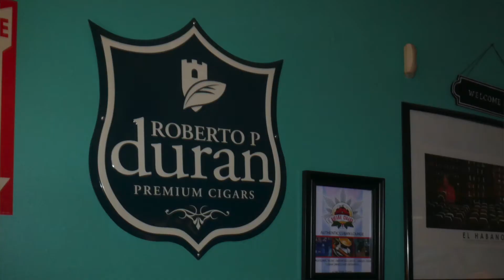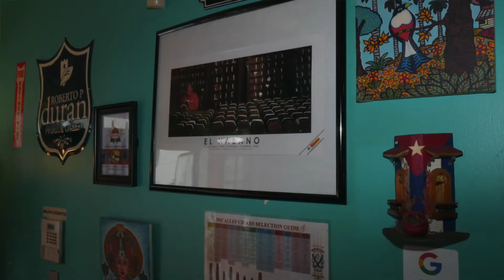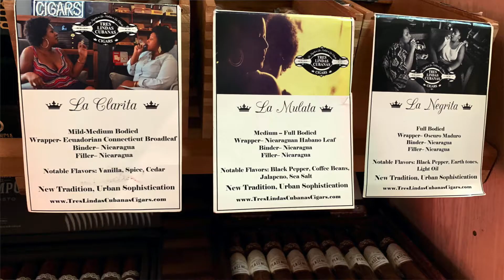Cigars, Coffee & Community - How Havana Cigar Lounge Keeps Cuban Tradition in Atlanta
Check out the awesome husband and wife duo of Rafa and Heather Ramirez as they bring the Cuban Culture and Flavor to the Old 4th Ward section of Downtown Atlanta!

🎧 More of a podcast person?